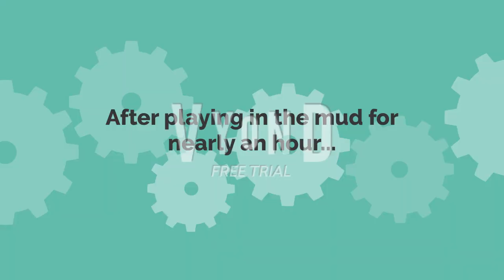Mud Slide Madness (in Vyond)